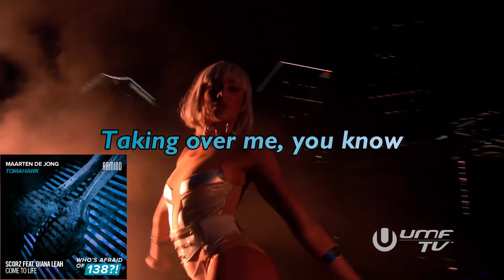Maarten de Jong vs Scorz feat. Diana Leah - Tomahawk vs Come To Life (Armin van Buuren Mashup)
▶Hola muy buenas queridos amantes de la música, hoy les traigo un nuevo mashup de este canal el cual el primer canal fue JD DJ Dany GG, pero lamentablemente este fue cerrado, así que aquí traeremos todo de vuelta con nuevos mashups y mashups resubidos a la mejor calidad:)
▶El track fué tocado en Tomorrowland NYE 2020 por Armin van Buuren

▶Name of the Track: Maarten de Jong vs Scorz feat. Diana Leah - Tomahawk vs Come To Life (Armin van Buuren Mashup)

▶BPM & Key: 138 E b minor

▶Genre: Tech-Trance

▶Download (Google Drive): [COMMENTS]

▶Comment what mashup you want for the next video:)
Comenta que mashup quieres para el próximo vídeo:)

ATTENCION!!
All rights reserved to the artists/producers and record labels responsible for the music in this video © If you do have any issue with what I'm doing, please send me a message and I'll remove the video straight away. Thank You.

▶Join our Telegram channel with mashups, remakes, edits, and many more

Gracias:)